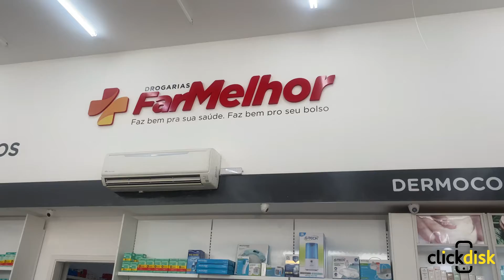Florais de Bach Farmelhor Passos MG - Click Disk Passos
CATEGORIA: Farmácia, Drogaria, Medicamentos, Perfumaria, Remédios, Produtos de Higiene em Passos MG.

A rede foi criada em 2011, por profissionais com experiência em drogarias, com a missão de levar saúde e bem-estar à população, em um ambiente acolhedor, com atendimento profissional e preço baixo.

Na FarMelhor, o cliente sempre tem algum benefício para economizar. Venha conferir! Na FarMelhor, você pode confiar!

Endereço: Rua Doutor João Bráulio, 199 - Centro - Passos MG.